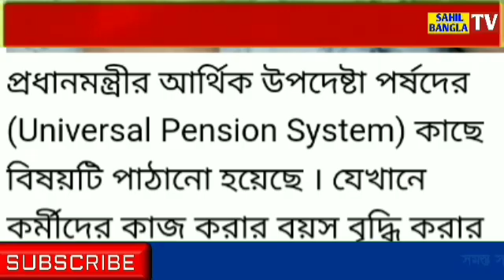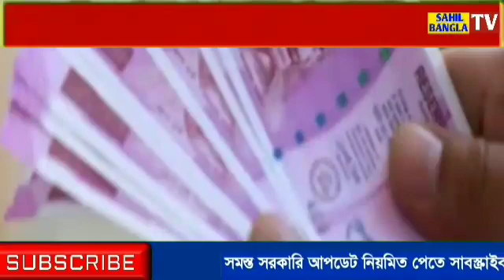BIG BREAKING সুখবর -স্থায়ী অস্থায়ী কর্মীদের অবসরের বয়স ৬২-৬৫ করার ঘোষণা l সঙ্গে বাড়ছে ন্যূনতম পেনশন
search:
পার্শ্বশিক্ষক,sskmsk দের দাবি পূরণ করলো রাজ্য সরকার
school reopening news ll
madhymik exam
hs exam news today
wb employees
madhymik porikha
hs exam
hs exam news update
madhymik exam news today

keywords-
parateacher
parateacher news
parateacher barta
parateacher  agitation
opinion poll
exit poll
মুখ্যমন্ত্রী সাংবাদিক সম্মেলন
মুখ্যমন্ত্রীর ঘোষণা
শিক্ষামন্ত্রীর ঘোষণা
exitpoll 2021
bidhansava vote
ভোটের সমীক্ষা
election update
সিপিএম
বাংলার বার্তা
বাংলার রায়
কার দখলে বাংলা
শুভেন্দু অধিকারি

বাংলার রায়
exitpoll

পশ্চিমবঙ্গের পার্শ্বশিক্ষক
parateacher oikymoncho
parateacher news
parateacher latest news